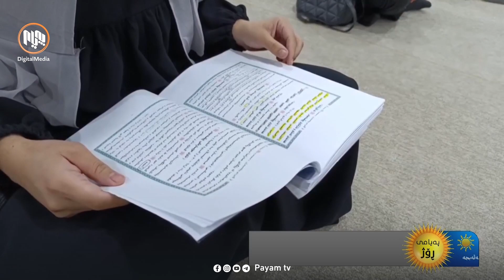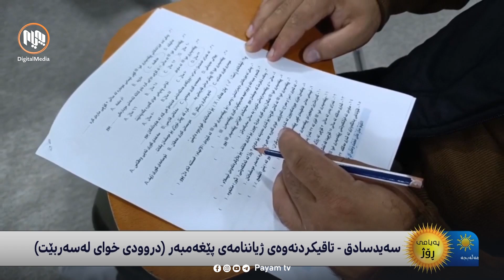سەیدسادق - بەڕێوەچوونی تاقیکردنەوەیەک لەسەر ژیانی سەرداری مرۆڤایەتی (ﷺ)